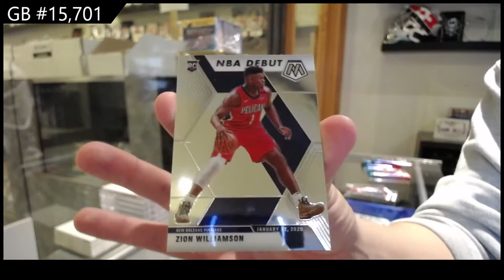19-20 Panini Mosaic Basketball Mega 2 Box Break - C&C GB #15,701